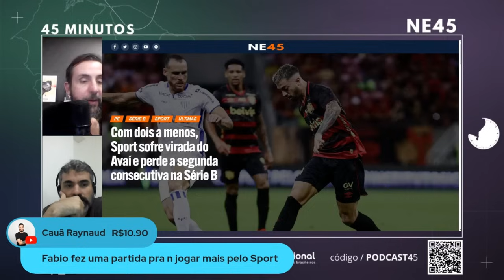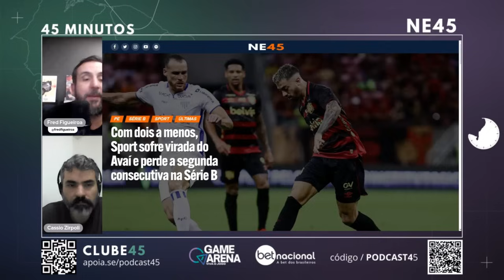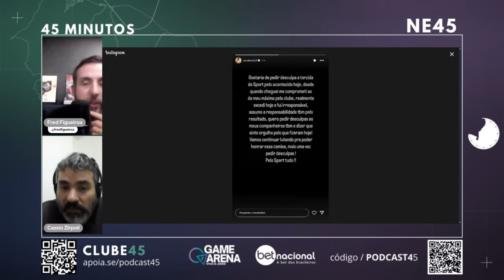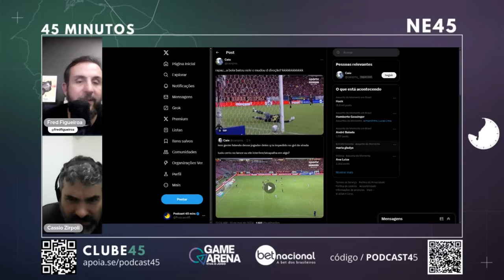SPORT 1X2 AVAÍ - EXPULSÕES PESAM E RUBRO-NEGRO PERDE A 2ª SEGUIDA NA SÉRIE B 2024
Derrota com roteiro dramático para o Sport. Com dois jogadores a menos, o Rubro-negro foi derrotado de virada por 2 x 1 para o Avaí e perdeu a sua segunda partida consecutiva na Série B do Brasileirão. O duelo disputado neste sábado (18), na Arena de Pernambuco, contou com a expulsão do meia Alan Ruiz – autor do gol da equipe pernambucana – e do atacante Zé Roberto.